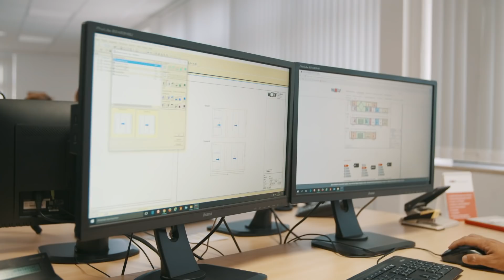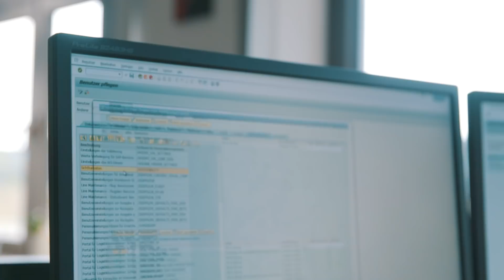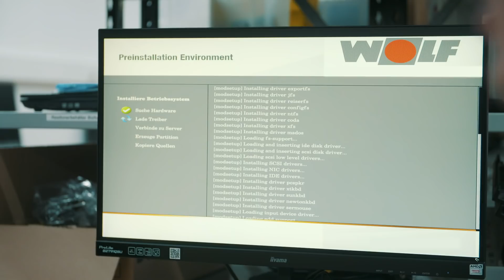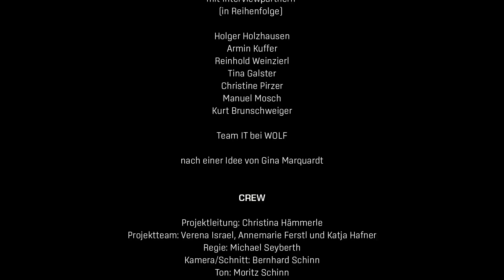WOLF Junior Reporter IV - Datenwelten: Informationstechnik bei WOLF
Die drei WOLF Mitarbeiterkinder Lea, Lena und Valentin sind die neuen WOLF Junior Reporter. Sie sind in der vierten Reportage der Reihe einen Tag mit der Abteilung Informationstechnik bei WOLF unterwegs und lernen die verschiedenen Teams im Bereich IT kennen.

Erfahren Sie mehr über die Datenwelten bei WOLF und die Mitarbeiter, die diese gestalten und sicherstellen!